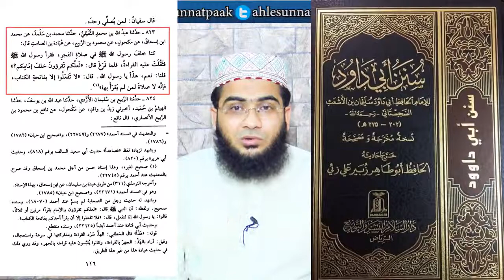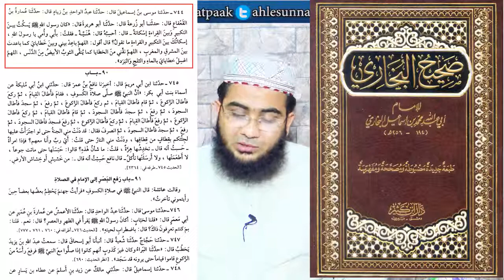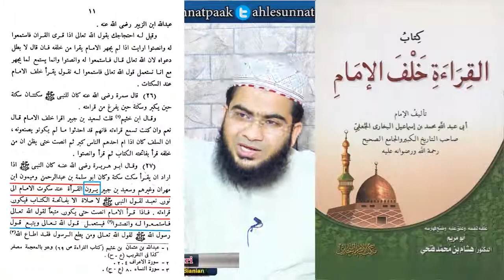Imam Ke Peeche Surah Fatiha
Engineer Mirza Ali jahalat aur gumrahi ek bar fir se aap logo ke saamne hazir hai.

17- Islah; Imam k Peechy Fatiha aor Engr Mirza Muhammad Ali ki Kizb Bayanian.
امام کے پیچھے فاتحہ کا مسئلہ اور مرزا انجینیئر محمد علی کی کذب بیانیاں۔

Our Facebook Pages:
Islah Media:

Our Twitter Accounts:
Islah Media: